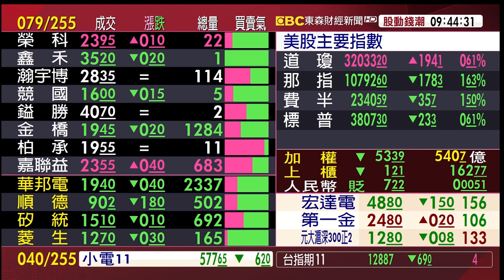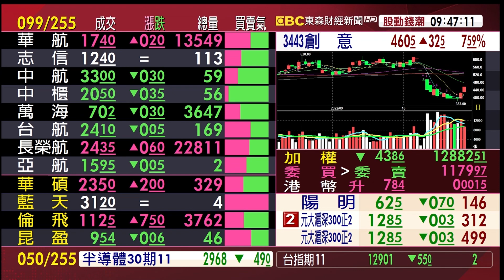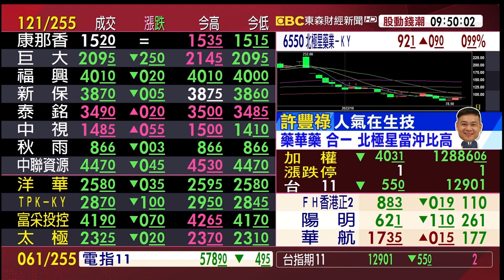人氣在生技 藥華藥 合一 北極星當沖比高《股動錢潮》許豐祿 20221028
人氣在生技 藥華藥 合一 北極星當沖比高《股動錢潮》許豐祿  20221027